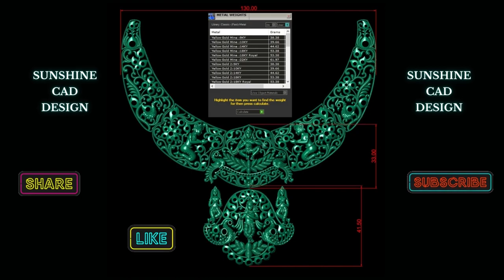JEWELLRY TEMPLE _ NECKLACE CAD-DESIGN - FOR SALE -( SUNSHINE CAD DESIGN )- RHINO & MATRIX DESIGN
Welcome to Sunshine Cad Design.
This video made for jewelers and designers by rhino cad matrix gem vision - {ROY_JEWELS}.
Basic & Advance. Computer Aided Design - CAD.

Hi Friends,
JEWELLRY - CAD - DESIGN
{.3dm} And {.Stl} Files Are Available.
If You Like And Need This Design 🙏 I am happy 😇 to give you.
This beautiful { TEMPLE _ NECKLACE } in Special Discount %
Please Contact With Us

✌ Rhino - Matrix Tutorial Videos Also Coming Soon ✌

Keep Supporting me So I can Continue to provide you this type's of { Amazing CAD Design }😇🙏

rhinoceros 3d
matrix 9.0
RHINO 7
bali Tutorial
Necklace Tutorial
gemvision italy
arun acharya, jewelry design
3d printing design
3d jewelry design
3d modeling for printing
jewelry repair
jewelry making
personalized jewelry
Round bali
RHINO 6
Matrix Hocam
Gemvision Italy
Arun Acharya
fancy ring
baquette free
Turkish style
metal 3d printer
3d printing casting

METATAGS:

Matrixgold Tutorial
rhinoceros jewelry,
how to jewelry,
rhino video,
matrix hocam,
santa york,
how to make a choker necklace,
rhinoceros 3d,
matrix 9.0,
RHINO 7,
custom jewelery,
custom jewellery,
bali Tutorial,
Necklace Tutorial,
gemvision italy,
3d printing design,
3d jewelry design,
3d modeling for printing,
jewelry repair,
jewelry making,
personalized jewelry,
Round bali,
RHINO 6,
Matrix Hocam,
Gemvision Italy,
Arun Acharya,
fancy ring,
baquette free,
Turkish style,
metal 3d printer,
3d printing casting,
jewelry designer
pandora bracelet
butiful jewelry
jewellery design
jewellery course
pascale lepeu
history of jewellery design
jewellery sketching